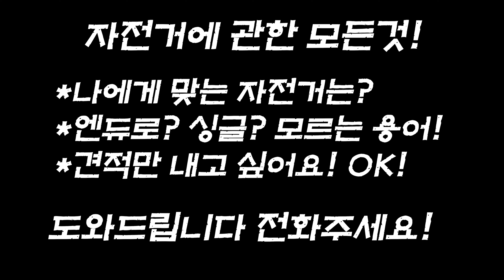(중고판매) 트렉 레일 9.8 중고 중고자전거 전기자전거 산악자전거 팝니다 031 267 3477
매물1
카본 프레임 M사이즈
보쉬 모터 장착
2100키로주행
550만원

매물2
폭스38 카시마 170트레블
버그텍 핸들&스템
550만원

매물3
앞29 뒤27.5 멀렛 세팅
패스트 페닉스 230X57.5 (트렉 전용 코일 샥 145만원)
보조 배터리 540Wh
버그텍 카본 라이져바 35라이즈
2200키로 주행
590만원

무료 견적 서비스 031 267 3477
전국 무료배송 해드립니다